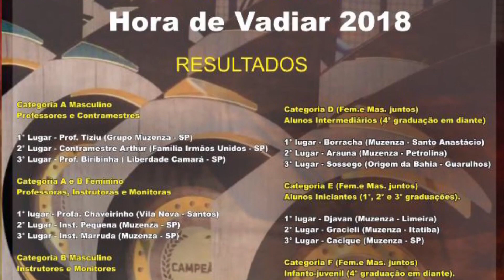Tiziu Bi Campeão Jogos Hora de Vadiar 2018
Professor tiziu se consagrou Bi Campeão dos jogos, sendo campeão em 2014 e agora em 2018.